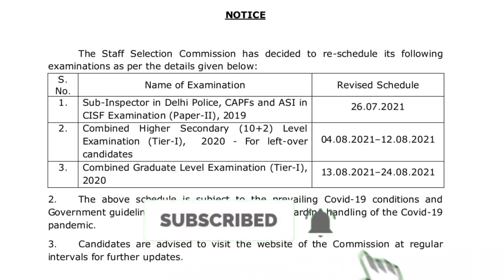SSC CGL & CHL Examination Latest Date Information